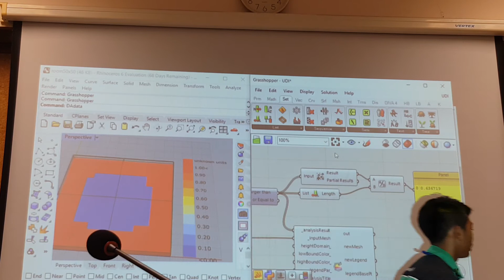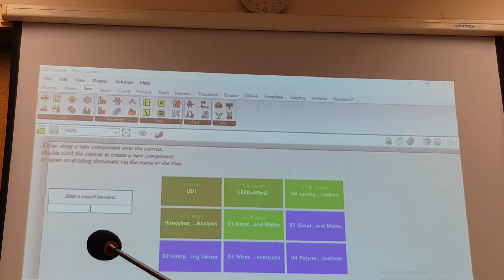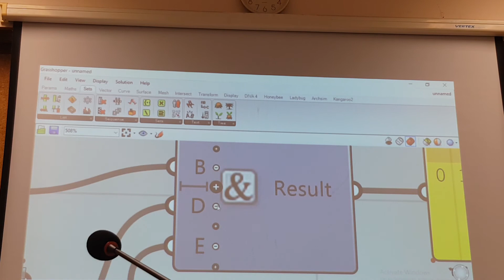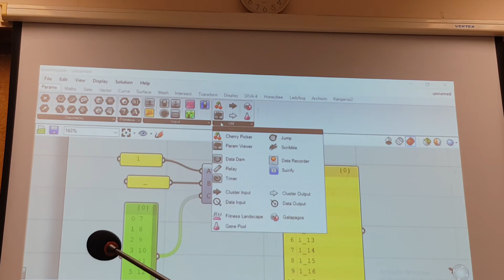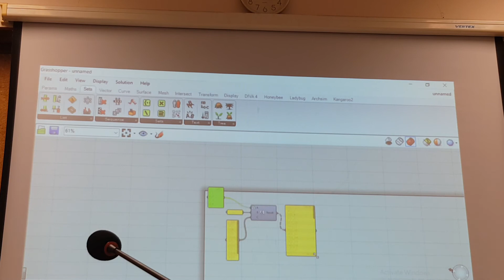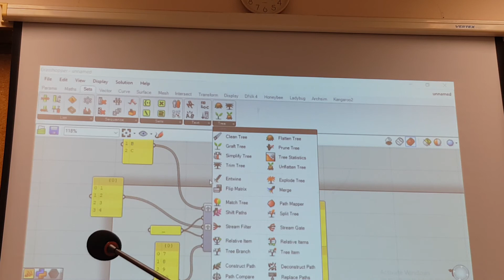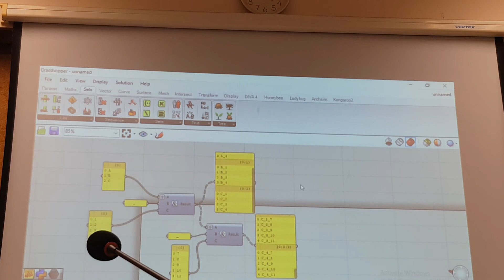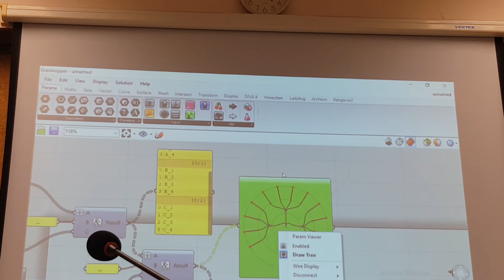rhino+grasshoper+HB_ lecture 3.4